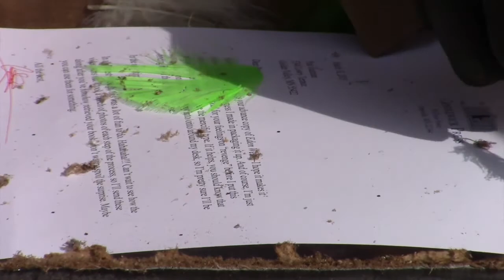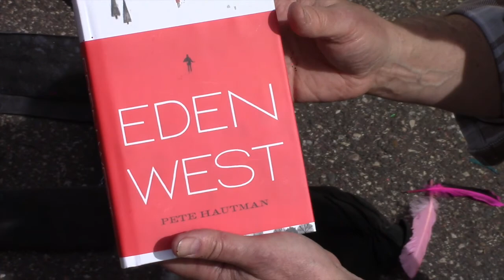Eden West Unboxed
Pete Hautman unboxes EDEN WEST. It is not what he expects.